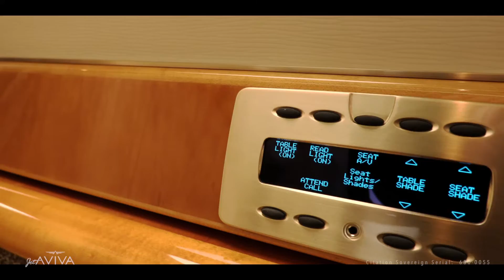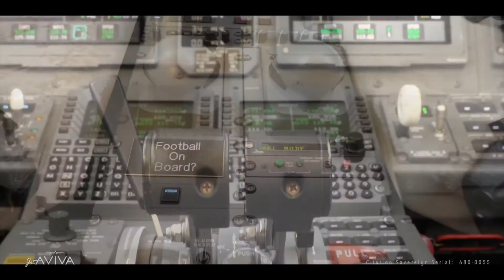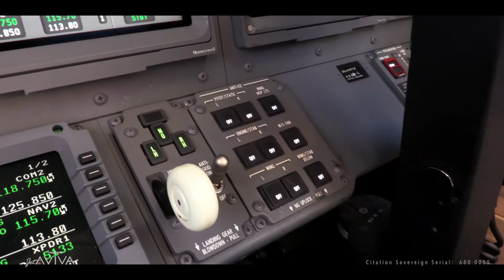CItation Sovereign SN 680-0055, N10TS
A stunning Citation Sovereign for sale, exclusively by jetAVIVA.